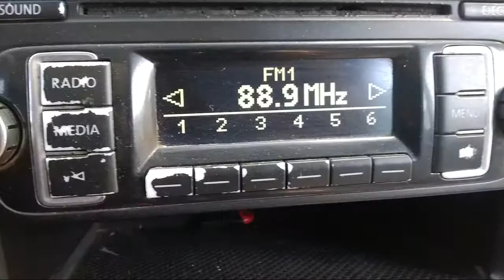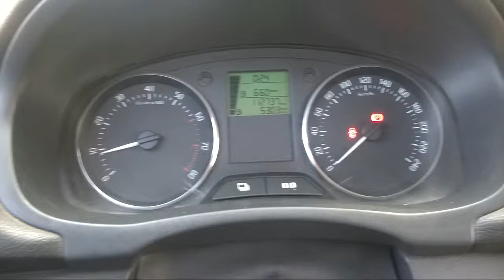Retour Hamam RIGHA 03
Hamam RIGHA